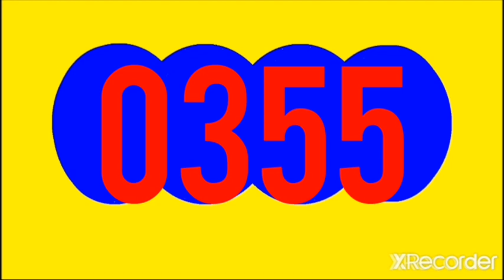RESULTADOS SORTEOS DE LOTERIAS Y CHANCES DE LA NOCHE DEL MARTES 29 NOVIEMBRE DEL 2022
Resultado CHONTICO noche, paisita noche, cafeterito noche, MOTILON noche, culona noche, sinuano noche, CARIBEÑA noche, astro luna HOY MARTES 29 DE noviembre DEL 2022

RESULTADOS SORTEOS DE LOTERIAS Y CHANCES DEL MARTES 29 NOVIEMBRE  DEL 2022